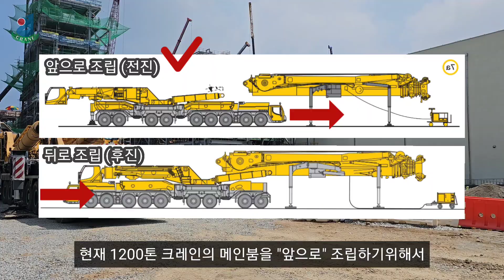1200톤 크레인, 단 1시간만 작업해도 절대 간단할 수 없는 이유 [Eng Sub]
안녕하세요, 21세기크레인 정팀장입니다.
이번 영상은 1200톤 크레인의 작업영상입니다.
1200톤 크레인이 작업하기 위한 조립과정과 섬세한 작업과정들을 보여드립니다!

Chapters
0:00 Intro
0:22 1200톤 크레인 조립
3:03 1200톤 크레인 작업